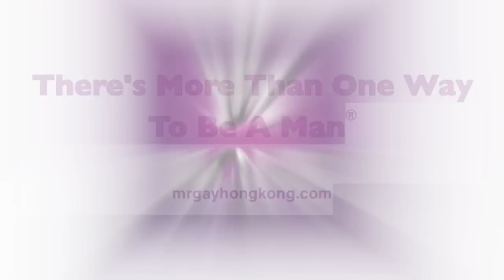MR GAY HK YEAR 5 PICTORIALS BTS VIDEO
TO BUY YOUR TICKETS NOW TO THE GRAND FINALE ON OCTOBER 19 AT ARMANI PRIVE!